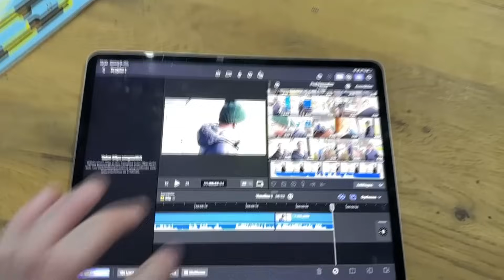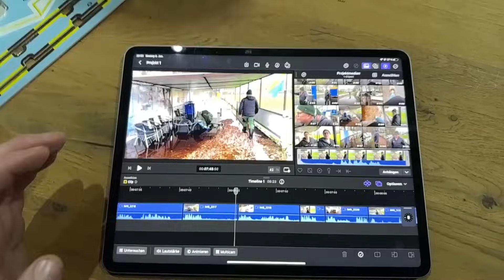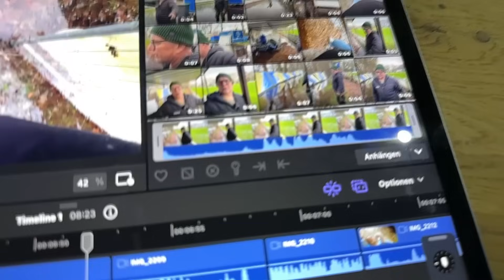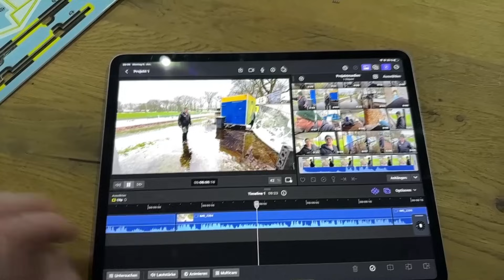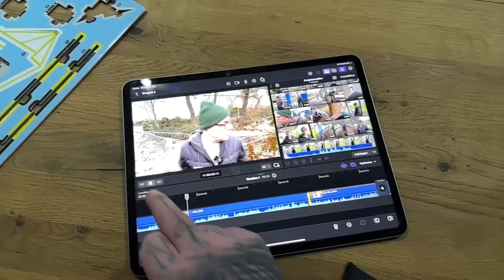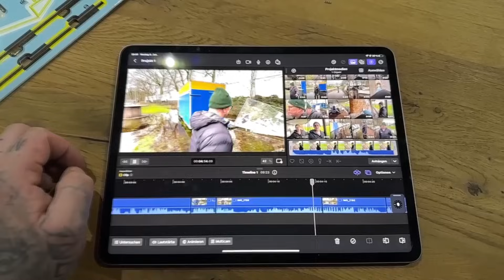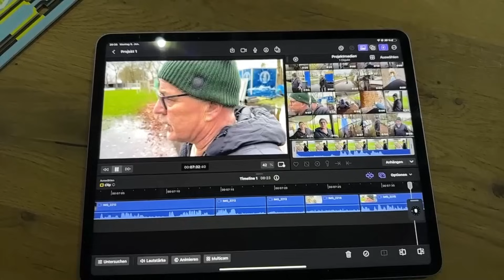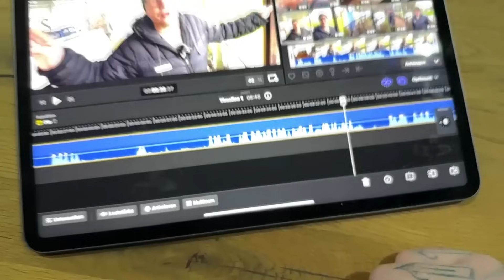So entsteht ein UDO & WILKE Videoschnitt 😯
Willkommen auf dem Udo & Wilke / Im Büro Best-Of Kanal.
Hier erwarten euch die besten und lustigsten Ausschnitte von Udo, Wilke und Ron.

Gemeinsam mit dem 54 Jährigen zu cholerischen Anfällen neigenden Platzwart Udo, sorgen Udo & Wilke für Chaos, Spaß und Wutanfällen auf der heimischen Anlage des ostfriesischen Dorfvereins.
Irgendwas zwischen Freundschaft, Leichtigkeit und Nerven.

Einblicke aus dem Büro leben der Trockenbau Firma Ron Johanning Innenausbau GmbH.
Neben Kernkompetenzen im Handwerk ist Spaß im Alltag ein wichtiges Thema in Rons Unternehmen.